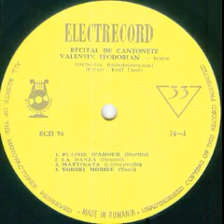Valentin Teodorian-Vorrei morire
Muzica(Music by): Francesco Paolo Tosti
Orchestra Radiodifuziunii dirijata de (Romanian Radio Orchestra conducted by): Iosif Conta